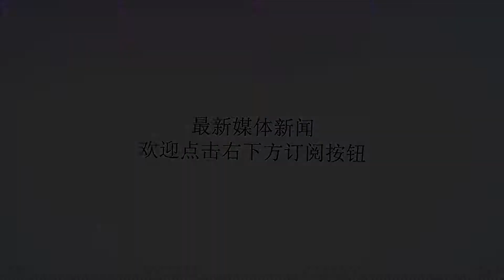今日NBA快讯——尼克杨恐签约森林狼，湖人锁定四名超巨加盟！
谢谢！大家好，欢迎收看今日NBA快讯——20180905期。本文旨在为大家带来近24小时内的NBA资讯，这个系列是每日一更，我会长期做下去，您的收看是我坚持下去的动力，喜欢这个系列，希望您能点赞+关注哦！多队希望得到德拉季奇！根据美国媒体报道，鹈鹕、魔术和太阳都对德拉季奇感兴趣。根据此前报道，只要有合适的筹码，热火就会交易走德拉季奇，热火管理层希望能得到一个首轮签。鹈鹕签下莫里斯！据Shams报道，鹈鹕用一份2年合同签下达柳斯-莫里斯。莫里斯上赛季曾效力于中国的广东男篮。据悉，这份合同是部分保障。森林狼试训三名老将！根据美国记者报道，森林狼将在本周试训几名自由球员。其中，包括了尼克杨，阿弗拉罗和布鲁尔。尼克杨之前曾表态愿意加盟火箭，但是双方并没有实质的进展；阿弗拉罗夏天进入自由市场后，一直无人问津；布鲁尔曾希望留在雷霆，但是雷霆没有留下他的想法。湖人锁定四位超巨！湖人裁掉鲁尔邓后，他们明天夏天有了醉倒3800万美元的空间。根据Woj报道，湖人明年夏天的目标已经锁定在4个人身上：巴特勒、杜兰特、伦纳德和汤普森。雷阿伦不会复出！雷阿伦16年宣布正式退役后，便一直有复出的留言。近日，雷阿伦接受采访时表示，他从未接近回归赛场。雷阿伦说：有一些球队讨论过让我在板凳末端指导年轻球员，我不认为这样的复出是我想要的。